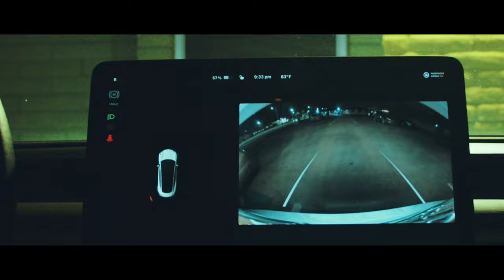Zer0 tha Dem0n x Grizzly glisten - In my bag (Music video)